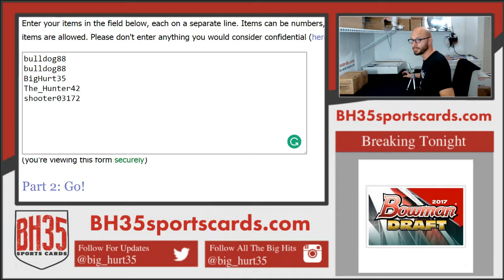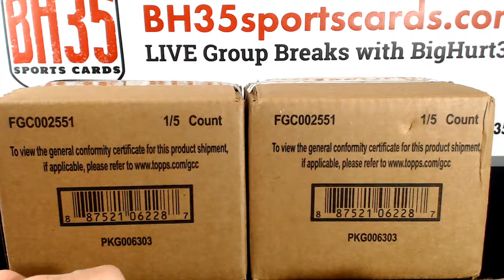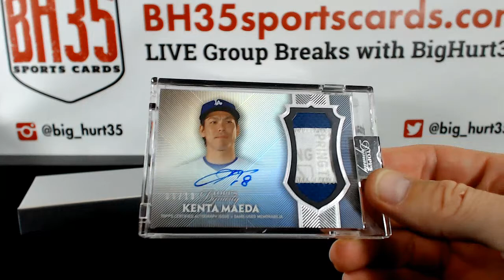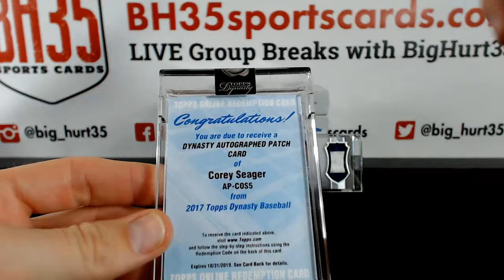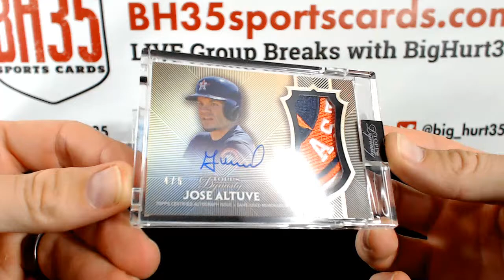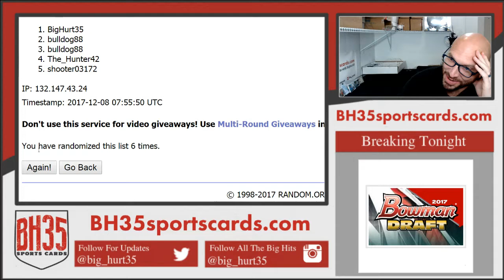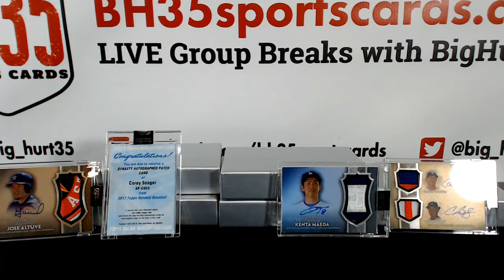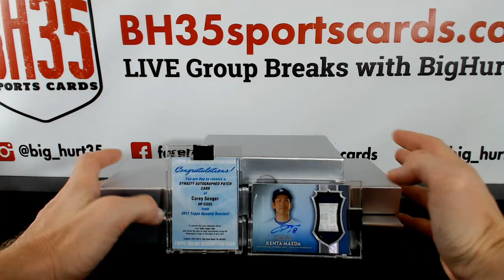2017 Topps Dynasty Baseball 5 Box Case Break Hit Draft 12/7/17